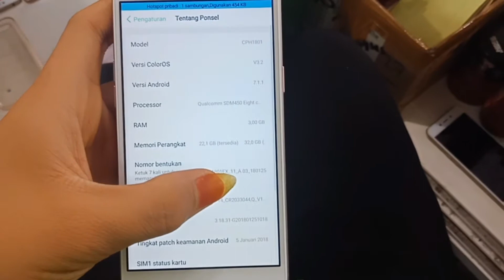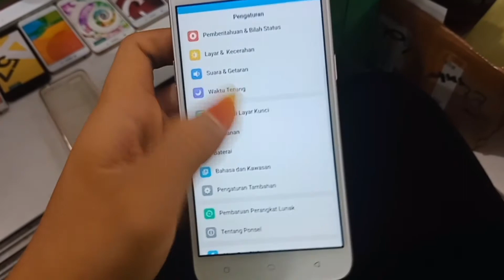OPPO A71 RAM 3 GB RESMI INDONESIA